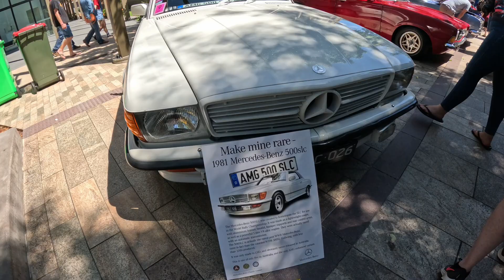Rockynats show&shine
Rockynats Quay street Easter Sunday